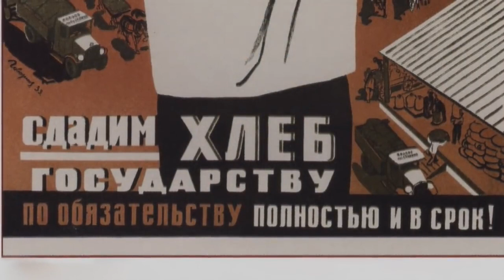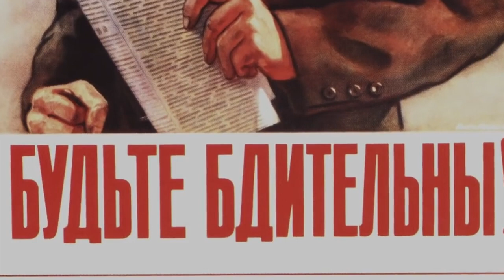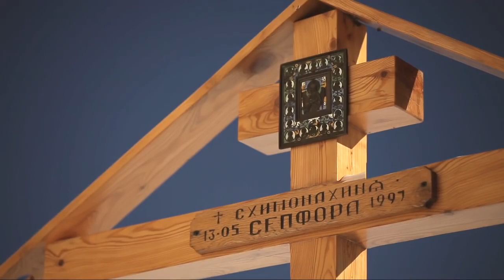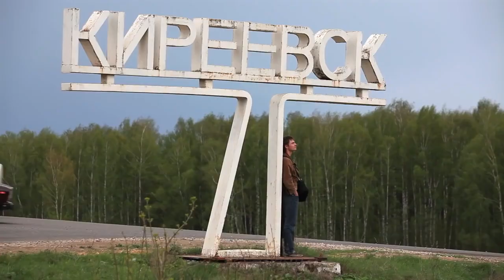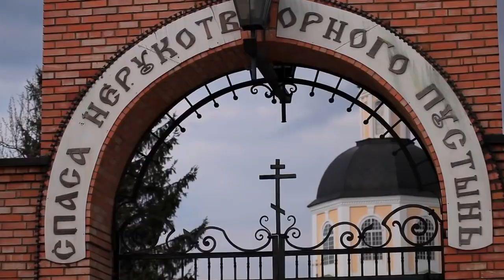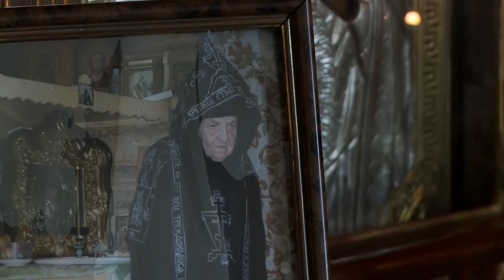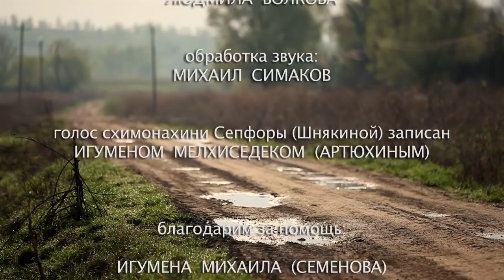Матушка Сепфора - Птичка Небесная (2011)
Фильм повествует о великой подвижнице нашего времени - схимонахине Сепфоре (Шнякиной), родившейся в селе Глухово Тульской губернии (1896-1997г.г.). Будучи уже слепой, она видела как зрячая: духовное видение заменяло ей зрение физическое. Встречи с многочисленными духовными детьми, родными матушки, множество фактов её жизни, советы, наставления - всё Вы найдёте в этом фильме.

Год выпуска: 2011
Страна: Россия
Жанр: Православные подвижники благочестия
Продолжительность: 01:02:22
Режиссер: А. Дуняев

Фильм снят по инициативе и при участии наместника мужского монастыря Спаса Нерукотворного пустынь игумена Михаила (Семенова) и при поддержке киностудии «Богослов».